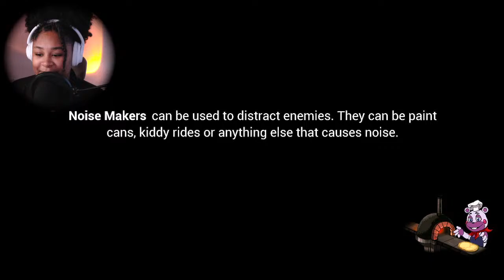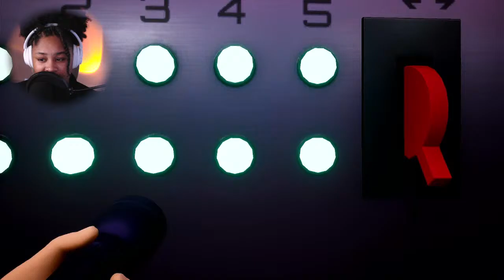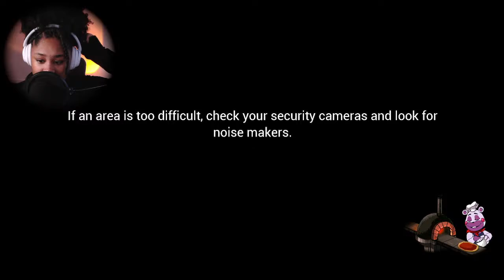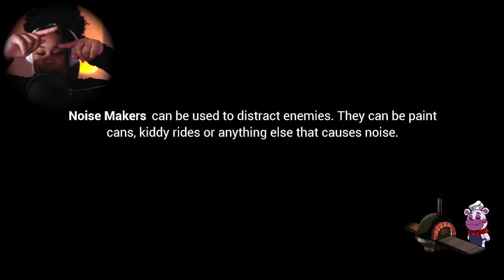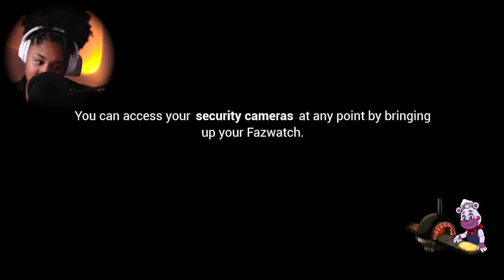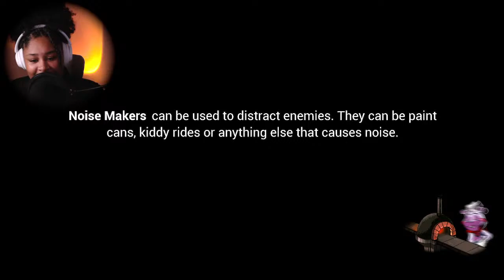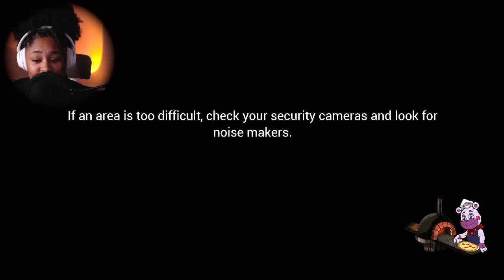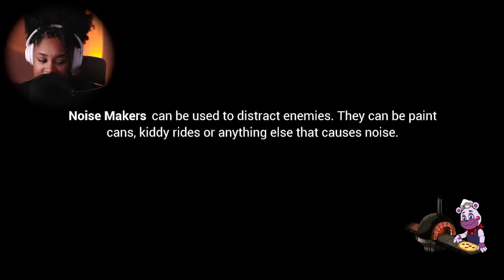Monty Said Pull Up wit the Smoke! | FNAF Security Breach Gameplay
Welcome to the Royal Court! 👑

If you haven't already, check the Community tab on the channel to get the most recent updates and polls.

Editing Team: Taylor Ayers (Ms. Duchess Games), Booshae
Thumbnails: Taylor Ayers (Ms. Duchess Games)